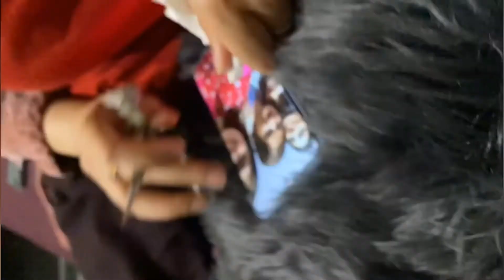Detailed Henna Mandala design Tikki Mehndi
You guys seemed to love this henna in my . This is the complete video for that.